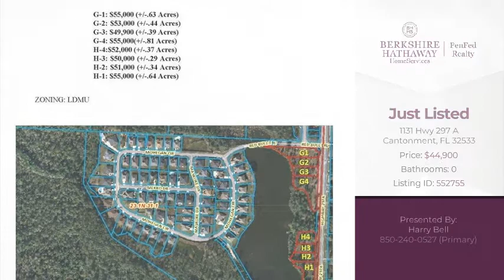1131 Hwy 297 A Cantonment, FL 32533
Harry Bell - Pensacola Downtown Office
0 baths